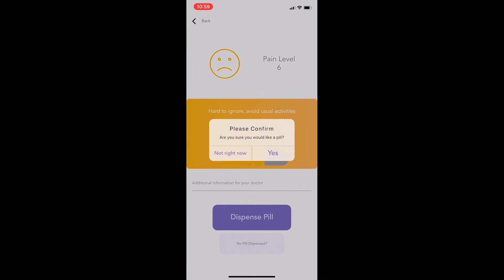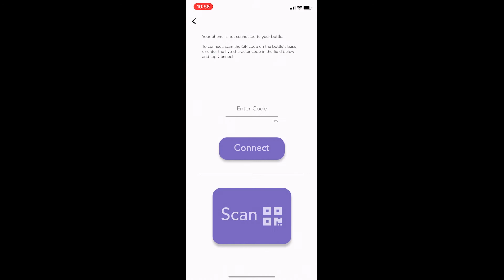Chats with Changemakers: Pilleve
CTIA Wireless Foundation Executive Director Dori Kreiger talks with Catalyst Finalist Yossuf Albanawi, Co-Founder, CEO, Pilleve.